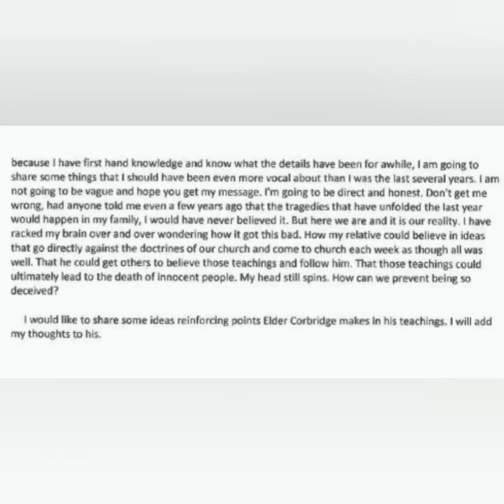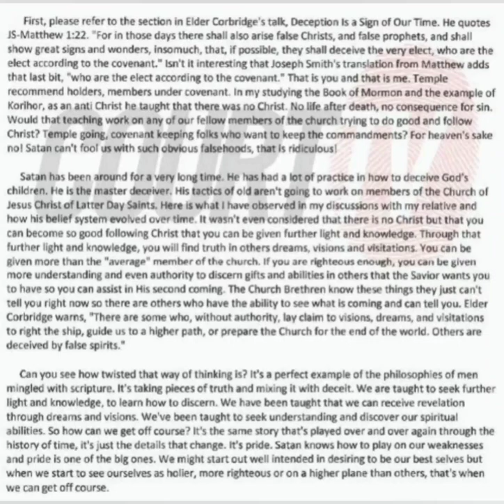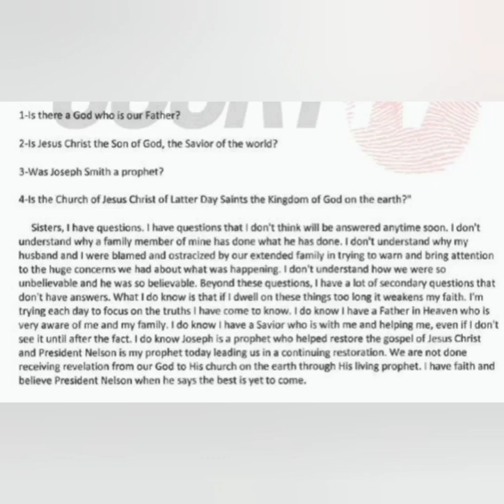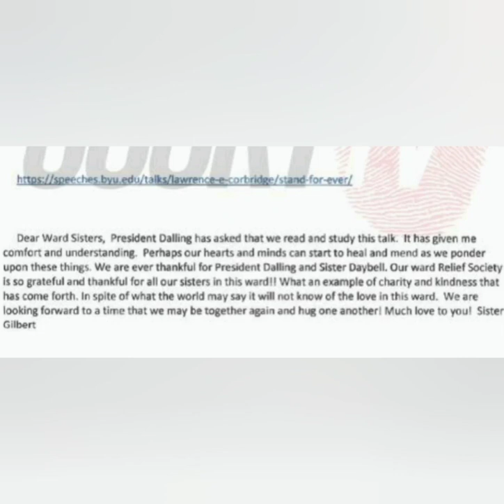Heather Daybell - Full Letter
Court TV has released the letter in full, written by sister in law to Doomsday Cult  Killer, Chad Daybell. Thanks to Court TV for always having new information for us! I'm still working on my video regarding Heather and Chad, and the possible involvement they may or may not have had into this tragic saga.